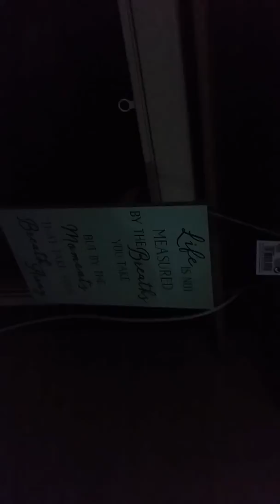Motorhome Refurbishment Mk 1 Fiat Ducato C25 Talbot Part 10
Firstly sorry once again for the lack of light, we're working late again and the lighting on tgis camera is poor. Hopefully you can see what I've done so far. I've been working hard tidying up the roof, replacing all of the ceiling boards that were removed by our old friend bob. Obviously when he did the roof repair the old boards were knackered so he decided to just take them off and hide it all up with manky old carpet. It was a much bigger job than I expected but we've done it now and I've covered the roof with a 12 ounce hessian. The joins I've covered up with a thicker slightly darker colour belt of hessian. The roof looks smart and neat now, at least when I'm laying in bed I've got a smooth clean roof to look at. The above bed cupboards on both sides were wrecked, the veneers were peeling away from the ply and had been covered up with a similar colour imitation wood vinyl. It was absolutely vile and peeling away, so I decided to rip it all off and replace the units myself. Using pallet wood I built a face to cover the fronts and then cut heart shapes in the openings to allow access for storage. Then I covered the edges with the same hessian belt used to edge the ceiling. Next I made some curtains out of the spare hessian  and I think it looks quite nice. We just need to inject some colour via soft furnishings and by recovering the cushions and we're well and truly on our way to a cozy looking unique motorhome.